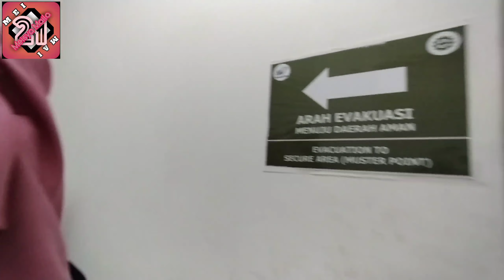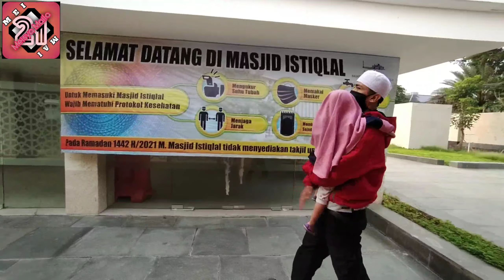Wajah Baru Masjid Istiqlal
Apa kabar semuanya??? semoga sehat selalu dan dalam lindungan Allah SWT... aamiin..

Masjid Istiqlal adalah masjid terbesar di Indonesia dan Asia..
Masjid ini sudah selesai di renovasi, sekarang memiliki basement yg sangat luas dan halaman yg cukup indah...

Yuk lihat videonya teman teman..
Terima kasih yg selalu support kami..